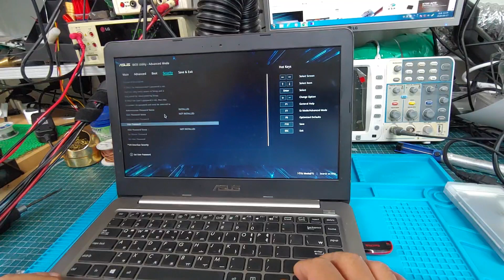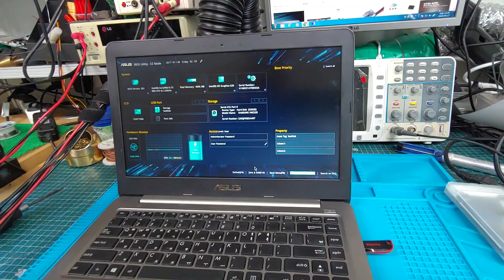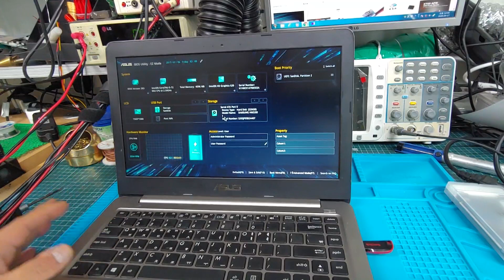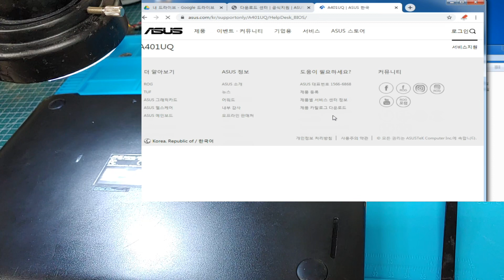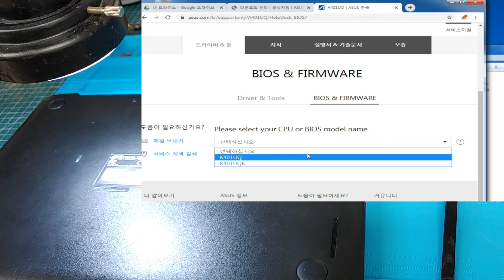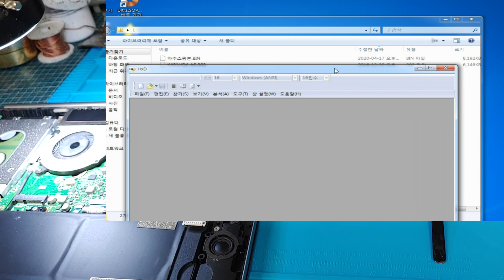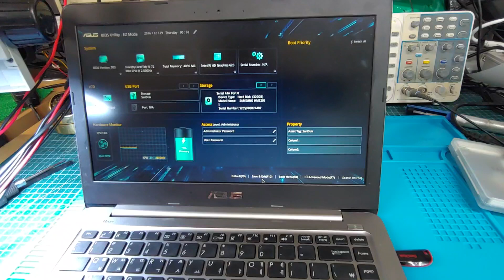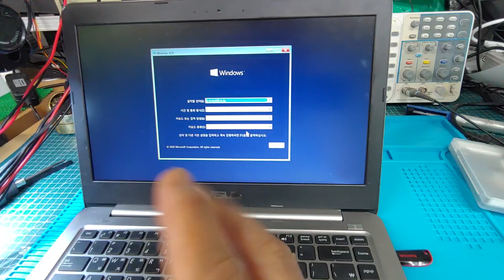BIOS항목 변경이 안되서 윈도우 설치가 안되는 노트북. 시큐어부트는 뭐야...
자가로 윈도우10설치를 노트북에 하려고 했는데 USB 부팅매체를 아무리 집어 넣어 줘도 설치가 안되고 시큐어부트 경고 메시지만 나오는 노트북입니다.

바이오스 항목에서 해당 항목이 변경이 안되서 보니 어드민 암호를 걸어서 바이오스가 잠겨져 버렸네요.

꼭 필요할 때를 제외하고는 잘못하시면 이렇게 될 수도 있습니다.

부산광역시 남구 대연동 55-1 21세기센츄리시티 1407호